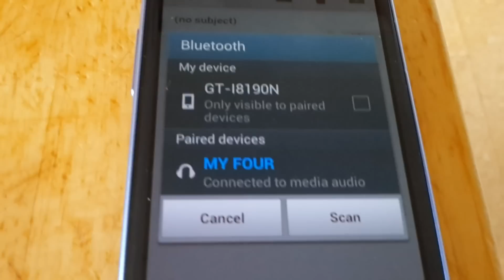MyFour bluetooth speaker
pretty powerful for its size